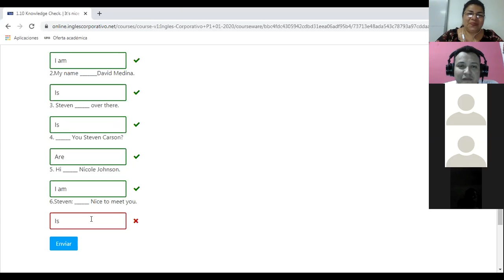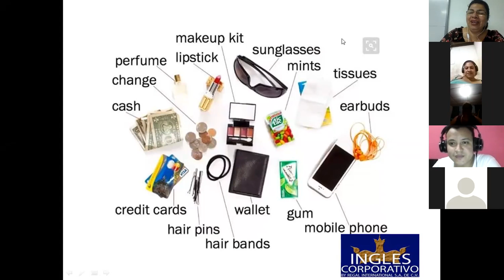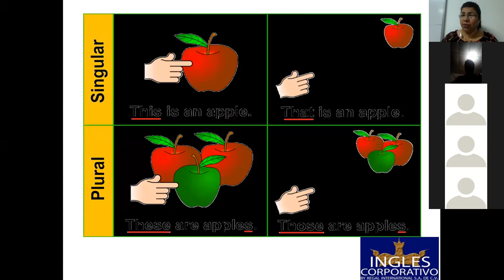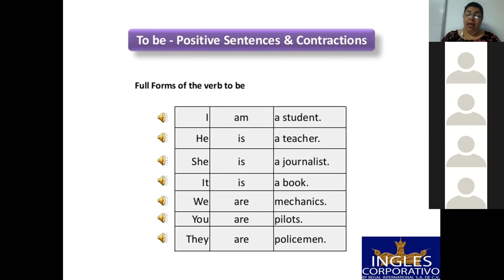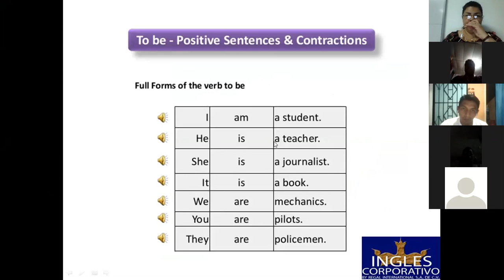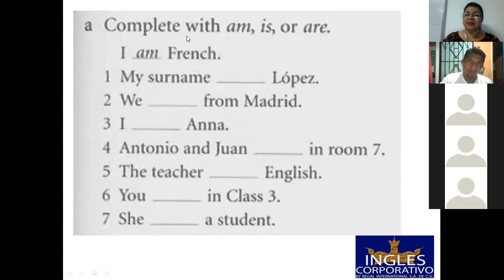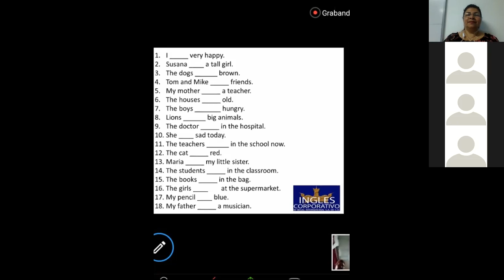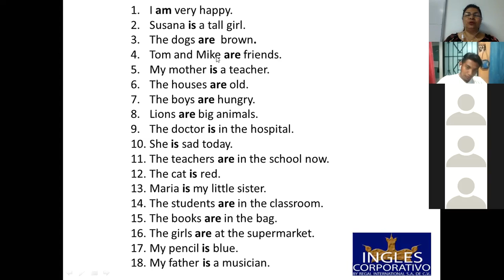Ingles Corporativo-Verb To Be-9pm